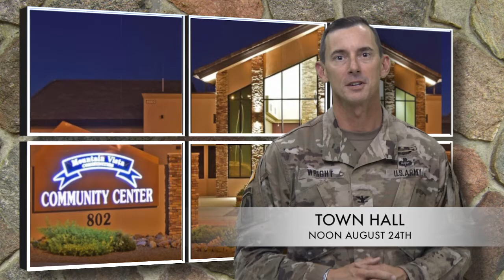Town Hall Aug 24th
This video is about Town Hall Aug 24th